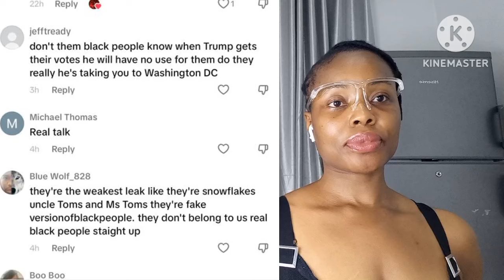W🤍 Pe0ple's Secret Plan To Make B🖤 Pe0ple Suffer Surfaced Online And Left Everyone In Sh0ck